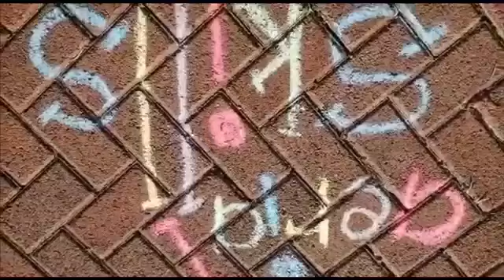Hokkie vaardighede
Hokkie oefeninge vir die lockdown. Hou vaardighede skerp en goeie manier om besig te bly. Dankie Lulu en Kyle.